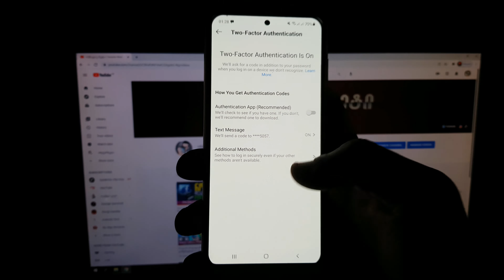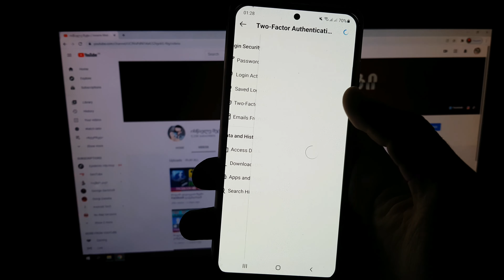როგორ დავიცვათ ჩვენი instagram გატეხვისგან